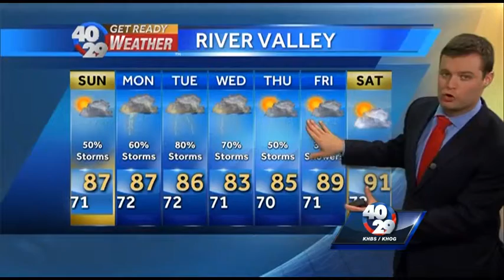Plenty of rain in store over the next several days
Showers will wind down after this evening, but more rain is expected to wrap up the weekend, says 40/29 Meteorologist Brad Carl.